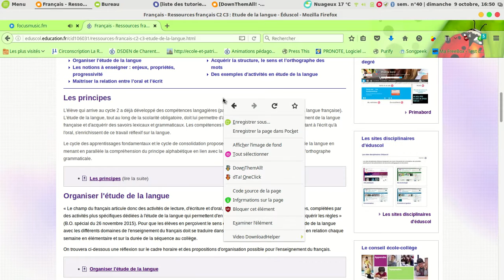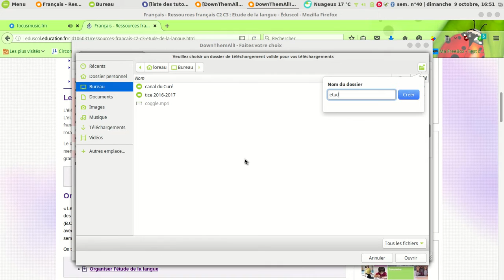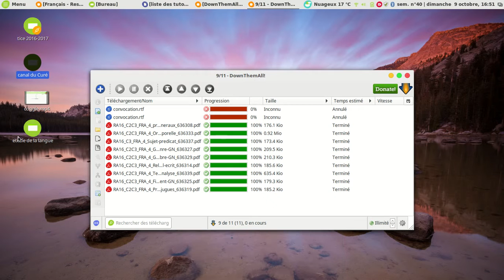downthemall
extension qui permet d'effectuer un téléchargement par lot